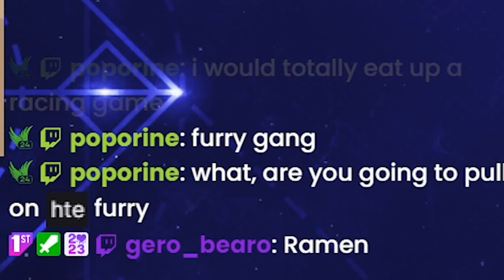I want one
Zenless Zone Zero is causing trouble with this one
Zenless Zone Zero fury gang